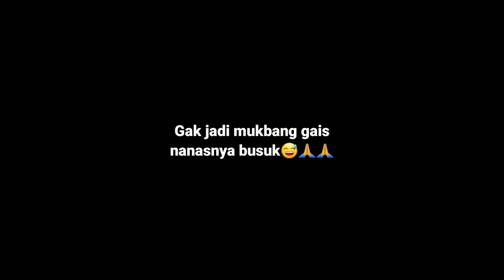vidio pertama flog yang sanggat spektakuler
vidio pertama gue bercerita keseharian flog, experimend dan penambah iq kalian